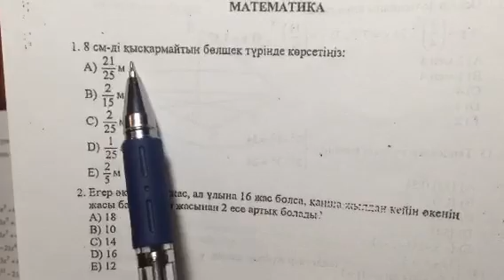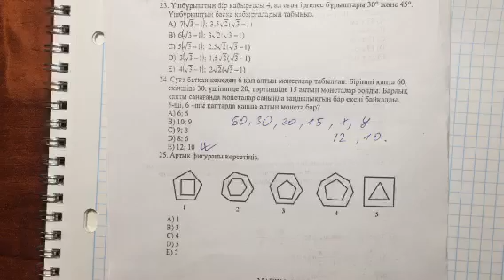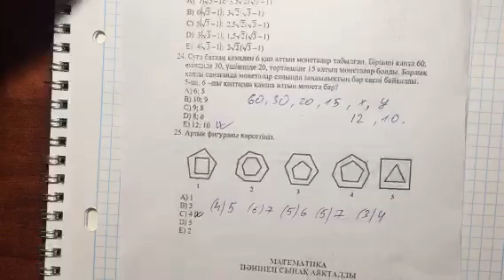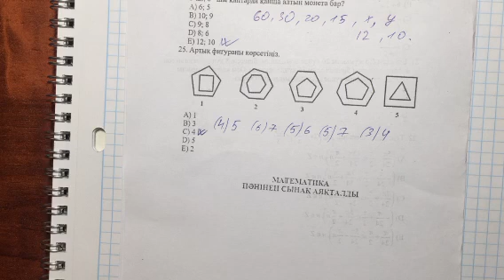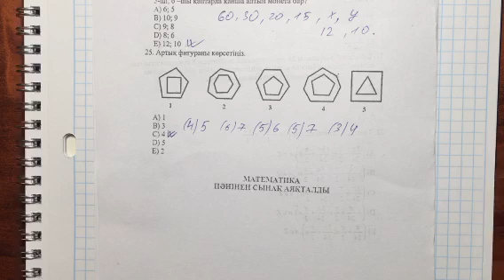3550-сынақ кітапшасын талдау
Бұл бейнесабақта 3556-сынақ кітапшасының математика пәнінің шығарылу жолымен таныса аласыздар. Авторы: Yerik Akhmetov